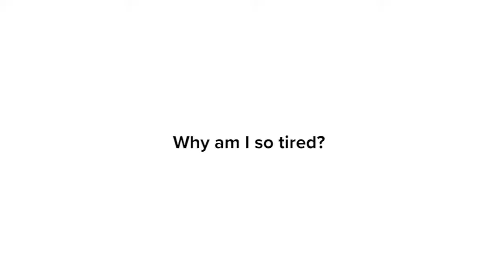Why am I so tired after suffering a stroke? | Encompass Health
Encompass Health's Dr. Richard Senelick discusses why those who have suffered a stroke often feel tired and exhausted.